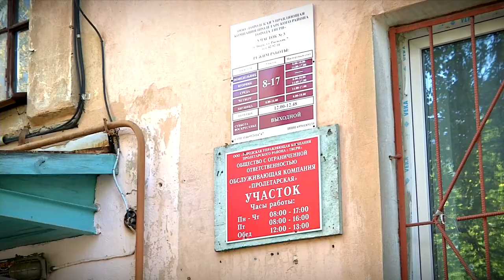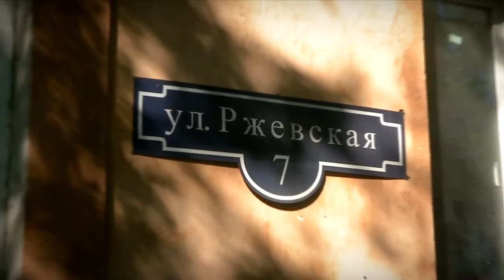В Твери жители дома на ул. Ржевская почти неделю остаются без горячей воды и с затопленным подвалом